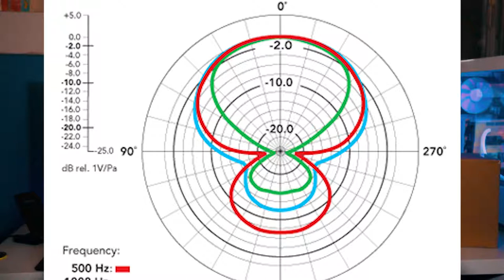Microphone Shootout #1 | Audio Technica AT2020USB+ VS Rode VideoMicGo!!! Which Is Right For You???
Rode VideoMicGo